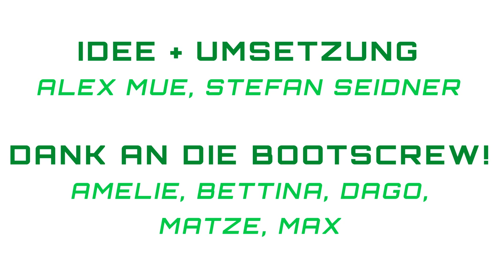#001: Der MonatsMob stellt sich vor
In der Auftaktfolge unseres Podcasts findest du Antworten auf die folgenden Fragen:

- Was ist der MonatsMob und was hab ich davon?
- Wie funktioniert der MonatsMob?
- Welche konkreten Aktionen haben wir vor?
- Wie kann ich mitmachen?
- Wer seid ihr eigentlich, Alex und Stefan?

Wir freuen uns auf deinen Kommentar!

Freudige MonatsMob-Grüße,
Alex & Stefan